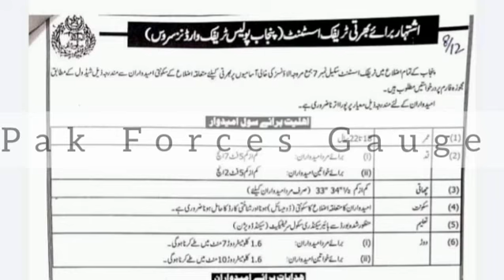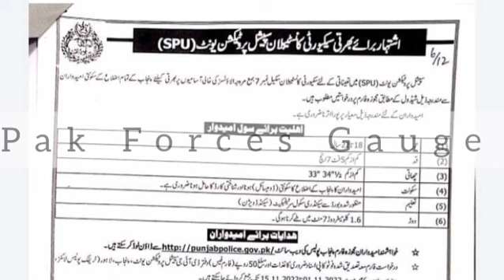Punjab Police Constable Jobs 2022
Punjab Police Constable Jobs| Which is the Best ??
SPU
Lady Constable
Traffic Assistant
Wireless Operater